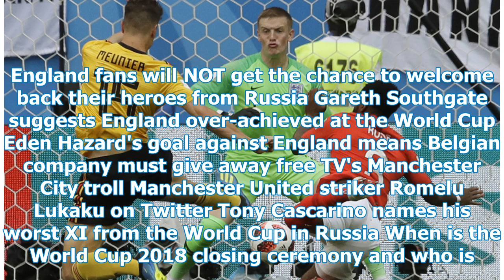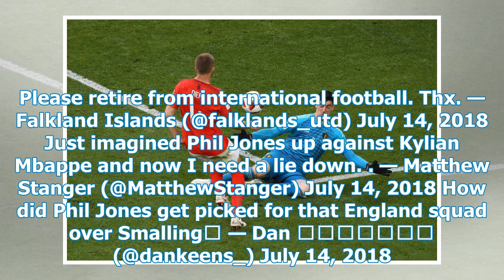"I hope Phil Jones will never wear England again" - Belgium 2-0 England responded